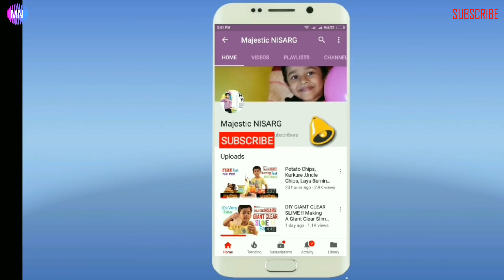LPG vs Water What happened,make ice just in 30 second, Magic tricks, science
LPG vs Water What happened,make ice just in 30 second, Magic tricks, science,lpg gas cylinder freezing,does lpg freeze in winter,how to stop a gas bottle from freezing,gas bottle freezing,What happen when Liquefied Petroleum Gas (LPG) Release from cylinder instantly...??!!,the most satisfying video in the world 2017,lpg gas video,liquid petroleum gas,What will happen if LPG and water are mixed together? Will it work?,Majestic Nisarg,liquefied petroleum gas,science experiment,lpg gas safety video
LPG + Water What happened? it will make original ice , JUST 30 Seconds It will make you Happy